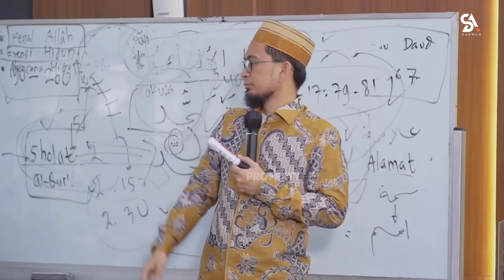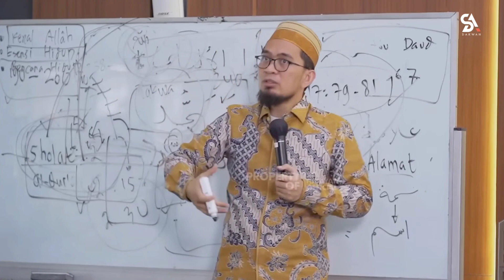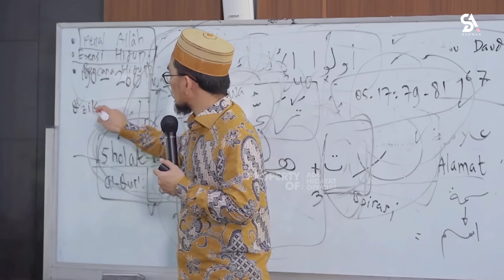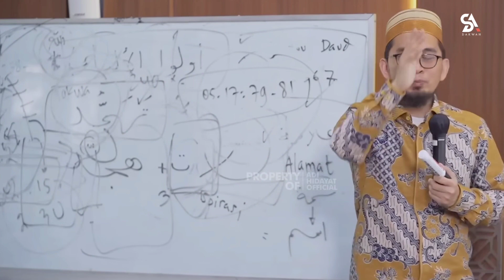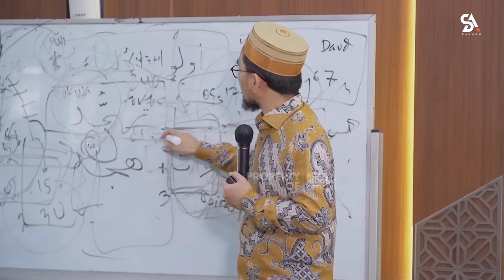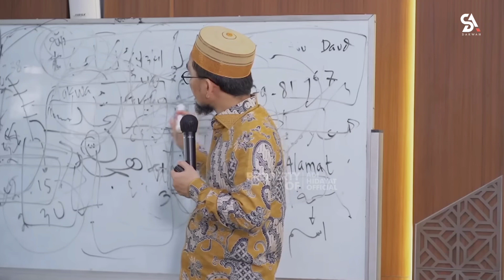Maulakukan Apapun Terserah Tapi Ingat Kamu Akan Mati || Ustadz Adi Hidayat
Rasulullah SAW pernah bersabda :

مَنْ دَلَّ عَلَى خَيْرٍ فَلَهُ مِثْلُ أَجْرِ فاَعِلِهِ

"Siapa yang menunjukkan suatu kebaikan dia akan mendapat pahala seperti yang melakukannya."
Sumber : Adi Hidayat Official
Link Lanjutan Video :

Bila anda suka dengan video ceramah ini silahkan sher video ini kepada Sahabat, Keluarga, dan orang-orang yang Kita Cintai Karna Allah SWT. Dengan menyebarkan suatu kebaikan, insya Allah dengan sekecil apapun itu akan menjadi amal kebaikan dan bekal untuk kita nanti di akhirat.

Mari trus dukung Chanel Dakwah ini dengan cara SUBSCRIB dan SHER video ceramah yang ada di channel ini, semoga dari setiap video yang kita sher bernilai pahala dan selalu memberikan berkah untuk kita semua, Amiin
Semoga Bermanfaat Jazakallah Khoiron😊❤

ceramah, kajianislam, dakwah, ceramahagama, ceramahuah, kajiansunnah, kajianislami, dakwahislam, dakwahsingkat, dakwahtauhid, ceramahsingkat